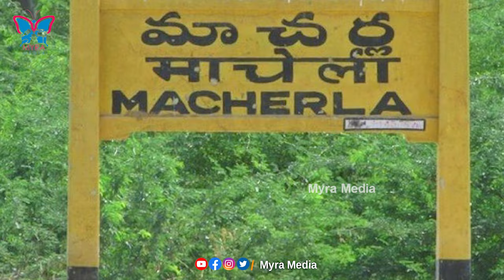మాచర్ల యుద్ధం Macharla TDP Leader Julakanti Brahmananda Reddy Working on Ground level for elections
Macharla TDP Leader Julakanti Brahmananda Reddy Working on Ground level for elections